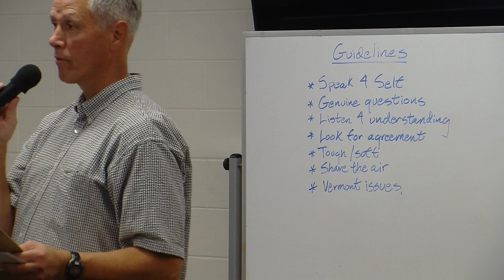Politics & Pie: A Candidate Conversation—October 21, 2024